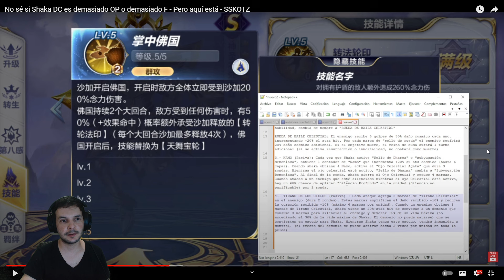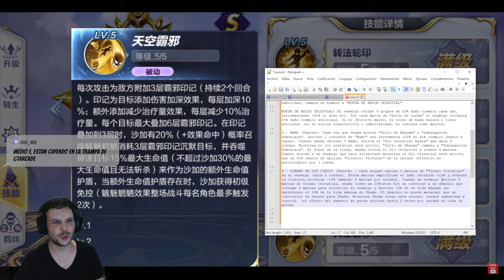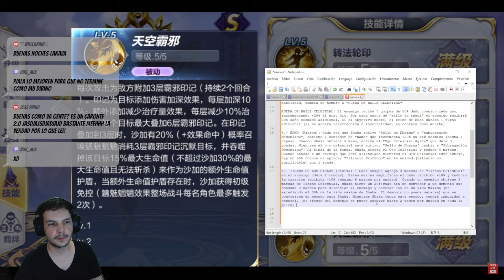SHAKA DIVINO ... Es lo que QUEREMOS ? PRIMERA IMPRESION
Primera Impresion a Shaka Divino en saintseiyawakening

📧 Contacto
▶️ Membresia YouTube (Asesoria de Cuentas)
00:00 Stats de Shaka
04:56 Traducción Skills
11:18 Pruebas
19:57 Conclusiones